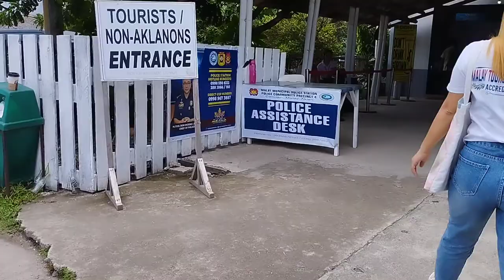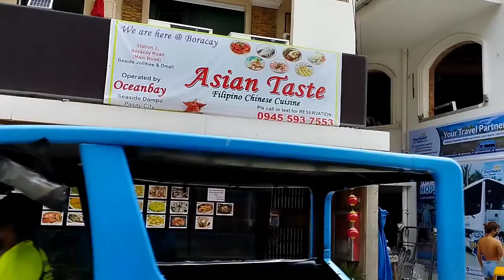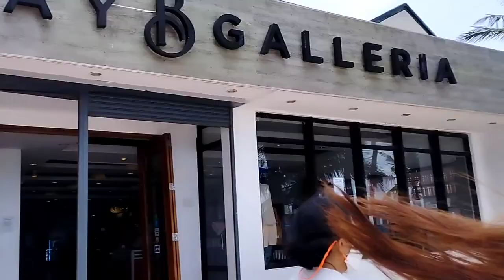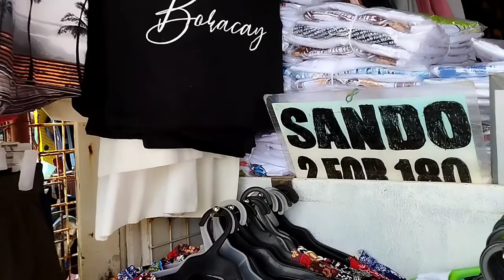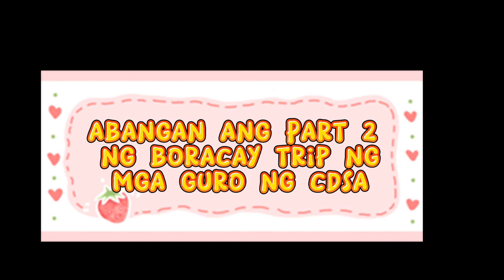PART I Relaxation and Recreation of Colegio de Sta. Ana Personnel's.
PART 1  Relaxation and Recreation of Colegio de Sta. Ana Personnel's. 📖🏖️🌟